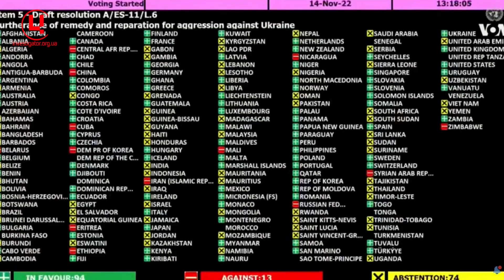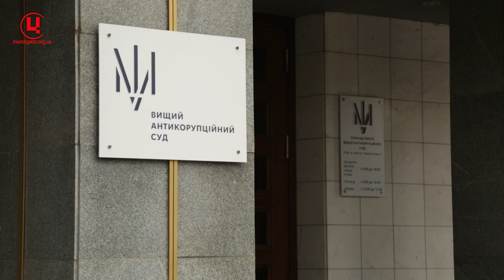Гліб Канєвський. Конфіскація активів Росії та як оживити АРМА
Як змусити Росію платити за збитки, завдані її агресією проти України, ще до здобуття остаточної перемоги над нею і звільнення усіх українських земель.

Генасамблея ООН 14 листопада прийняла резолюцію «Забезпечення засобів правового захисту та репарацій у зв’язку з агресією проти України». Генасамблея визнає, що Росія має бути притягнута до відповідальності за порушення міжнародного права, зокрема її агресію, а також міжнародного гуманітарного права і прав людини.

Однак, як і в багатьох випадках, в історії з репараціями в України є домашні невиконані завдання. Адже на території України також були і є російські активи, які можна і треба арештувати чи конфіскувати і обернути на користь державі і її громадянам. Про це, зокрема, говоримо з Глібом Канєвським, аналітиком організації StateWatch, яка займається моніторингом застосування санкцій до російських підприємств ВПК та відшуковує російське майно і виявляє, що з ним робить український уряд.